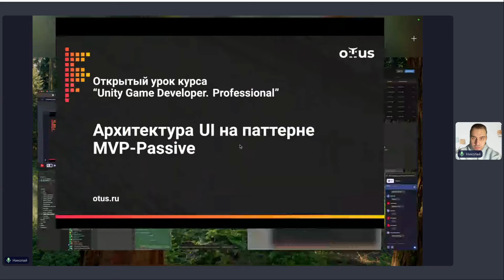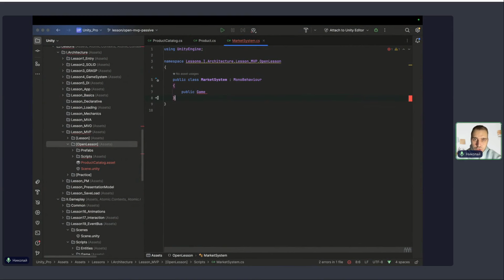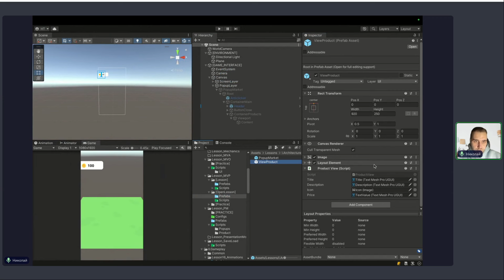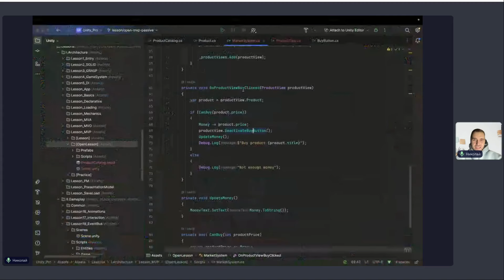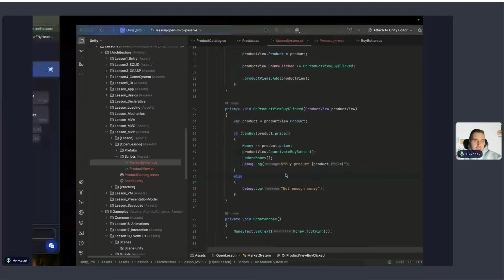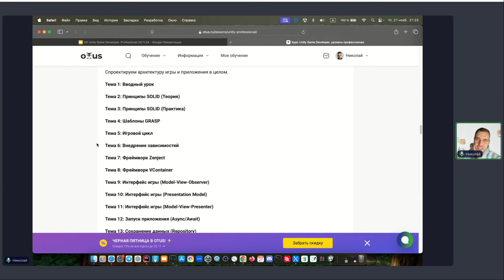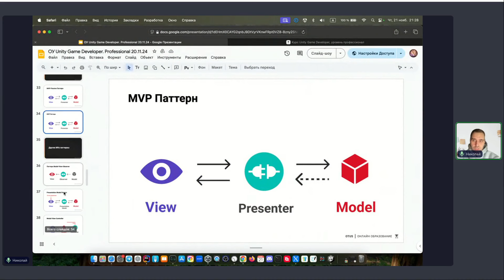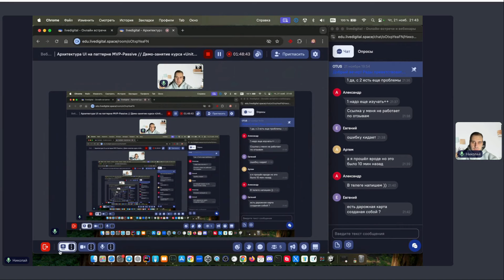Архитектура UI на паттерне MVP-Passive // Демо-занятие курса «Unity Game Developer. Professional»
Помните игры без пользовательского интерфейса? На самом деле таких просто нет. Даже одна из первых игр, Pong 1972 года, имела интерфейс. На экране показывались очки играющих. С тех пор интерфейсы основательно изменились. Как разрабатывать удобные для программирования сложные интерфейсы? Мы и обсудим на лекции

Основные задачи открытого урока:
* Рассмотреть проблемы реализации UI на основе ТЗ
* Реализация архитектуры UI с помощью паттерна MVP-Passive
* Рассмотреть другие варианты MVX паттерна

Преподаватель: Николай Терентьев - Architect Unity Developer